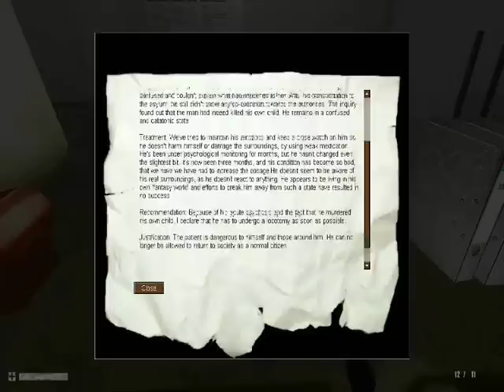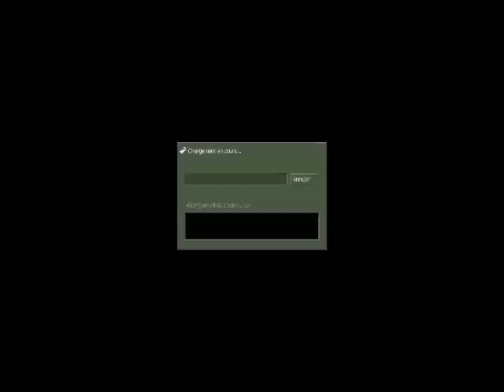Half-life - Mistake -1 - Walkthrough